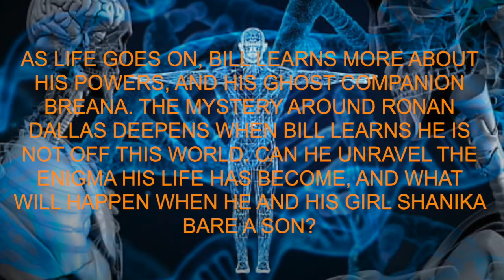New book available now!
Just a bit of promo, and info on the new Rafael Morewood book. The Morewood Bibliography is growing!